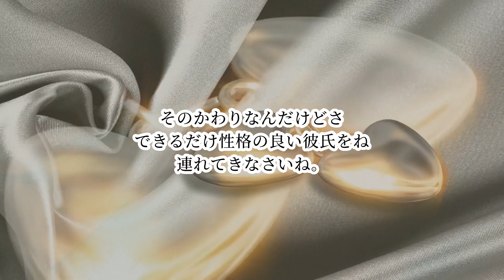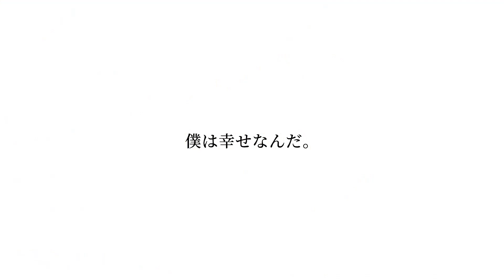父の日特別企画！お父さん、ありがとう。その2『父から娘へ』作詞:マンドリル富岡/作曲:中原みづき/うた:日々いくみ/動画:なぎらまさと